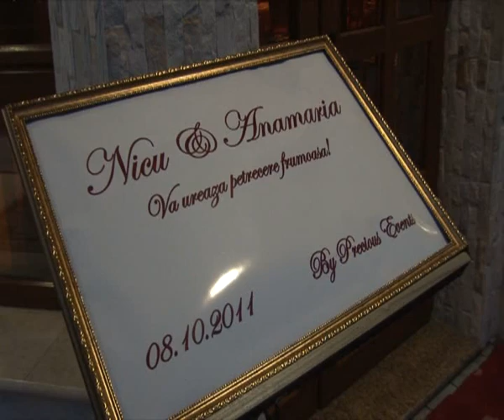Nunta La Scoica Land 1